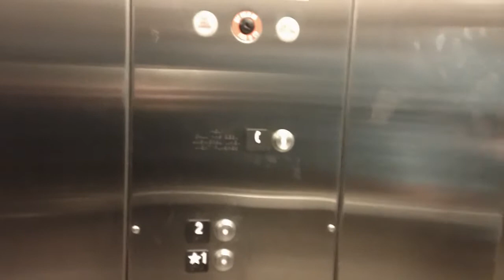3. Scindler HT Hydraullic Elevator At Dicks Sporting Goods @ Triangle Town Center, Raleigh NC